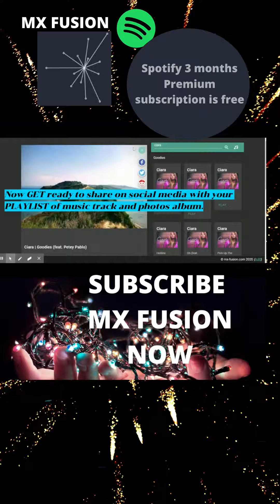APP for Photographers to MIX their GOOGLE or UNSPLASH PHOTO'S SLIDESHOWS WITH ROYALTY FREE MUSIC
What is MX-Fusion?

MX-Fusion is a music photo APP that creates beautiful image photo streams to compliment your streaming music – a Fusion of Art and Music!

How do you use it? Search or select your favorite music, play your favorite artists, and playlists to enjoy a photo stream with your music. You can also use your own Google Photos!

How can I search? You can search for artists, songs, and playlists. The MX-Fusion app will select images for you the first time. You can enjoy these Fusions for as long as you like. You can also create your own Fusion!!!  – Click the Progress Timer to  SEARCH  or  UPLOAD  your own photos, rearrange photos, and delete photos

Heeram

MAKE VIDEO FROM PHOTOS ONLINE
MAKE VIDEO FROM PHOTOS APP
MAKE VIDEO FROM PHOTOS WITH SONG ONLINE
PHOTO SLIDESHOW
PHOTO SLIDEHOW APP
PHOTO SLIDESHOW DOWNLOAD
PHOTO SLIDESHOW APP DOWLOAD
PHOTO SLIDESHOW SOFTWARE
PHOTO SLIDESHOW APP
PHOTO SLIDESHOW WITH MUSIC
PHOTO VIDEO MAKER WITH MUSIC
PHOTO VIDEO MAKER WITH MUSIC DOWNLOAD
PHOTO VIDEO MAKER WITH MUSIC APP DOWNLOAD
PHOTO VIDEO MAKER WITH MUSIC BEST APP
PHOTO VIDEO MAKER WITH MUSIC ONLINE DOWNLOAD
PHOTO VIDEO MAKER WITH MUSIC ONLINE APP
PICTURE VIDEO MAKER
PICTURE VIDEO MAKER WITH MUSIC
PICTURE VIDEO MAKER APP
PICTURE VIDEO MAKER WITH SONG
PICTURE VIDEO MAKER WITH MUSIC DOWNLOAD
FREE ONLINE VIDEO MAKER WITH MUSIC AND PICTURES
PHOTO VIDEO MAKER WITH SONG FOR PC
SLIDESHOW MAKER WITH MUSIC
SLIDESHOW WITH MUSIC
MUSIC AND PHOTO MIXTURE APP
MUSIC AND PHOTO EDITOR APP
MUSIC AND PHOTO MAKER APP
how to change your playlist photo in spotify
how to change your photo in spotify
photo slideshow with spotify music
how to make a picture slideshow with music from spotify
can you add spotify music to a slideshow
how to make a slideshow with spotify music